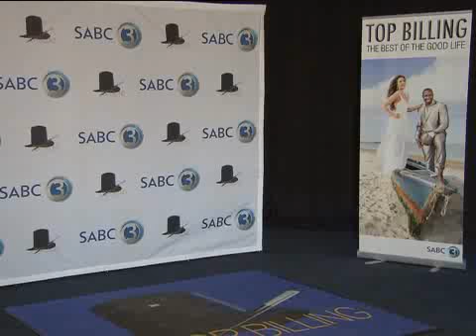Top Billing Auditions Jonathan Boynton-Lee 2308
Top Billing Auditions 2012
Jonathan Boynton-Lee 2308
Johannesburg